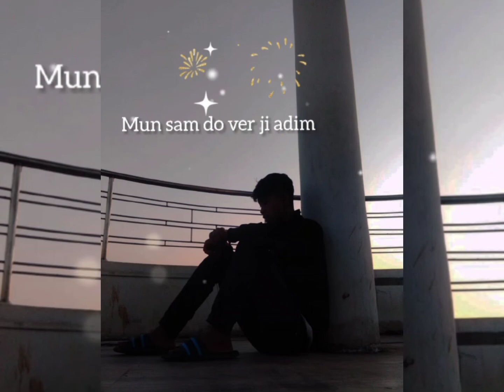𝑁𝑒 𝑛𝑎𝑛𝑔 𝑐ℎ𝑒𝑝𝑜̈𝑛 𝑝𝑜̈/𝑘𝑎̈𝑟𝑏𝑖 𝑤ℎ𝑎̈𝑡𝑠 𝑎̈𝑝𝑝 𝑠𝑡𝑎̈𝑡𝑢𝑠/𝑘𝑖𝑚 𝑘𝑖𝑛𝑔 𝑙𝑜̈𝑣𝑒𝑟